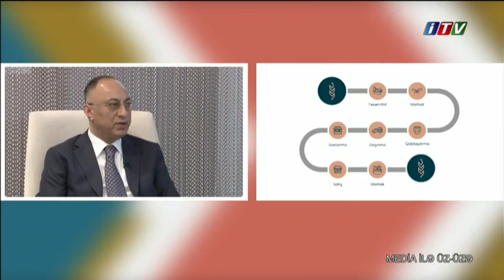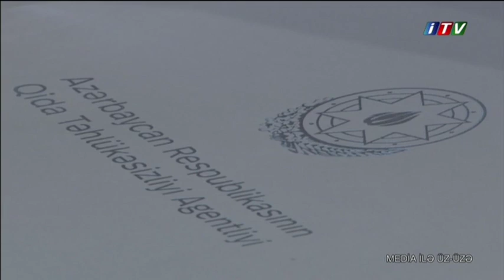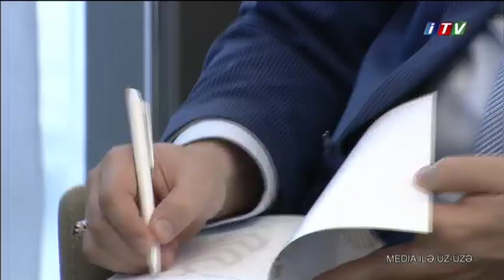AQTA sədri Qoşqar Təhməzli "Media ilə üz-üzə" proqramının qonağı olub